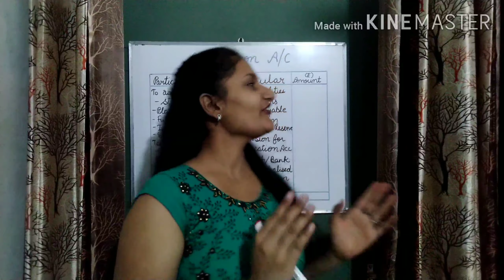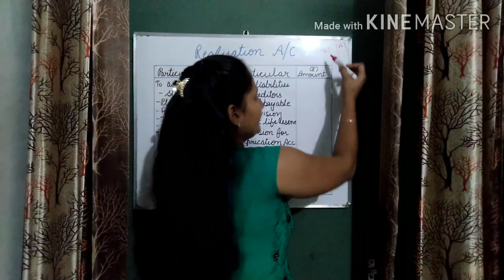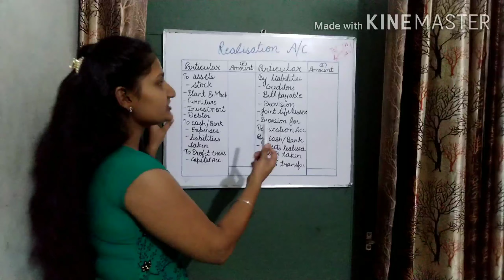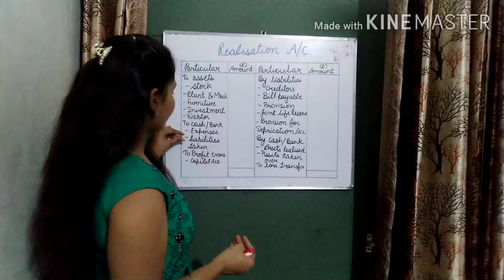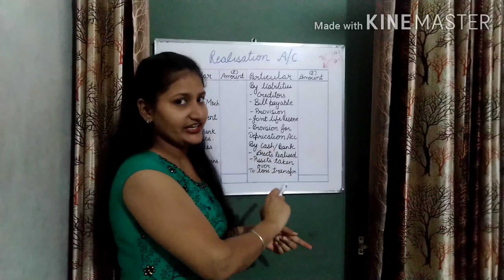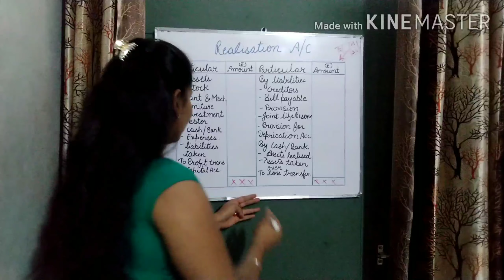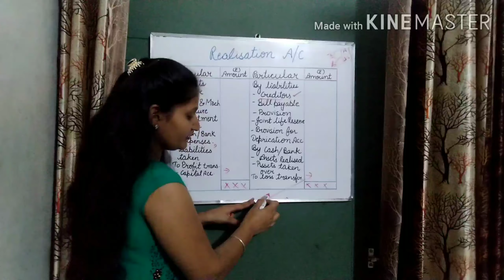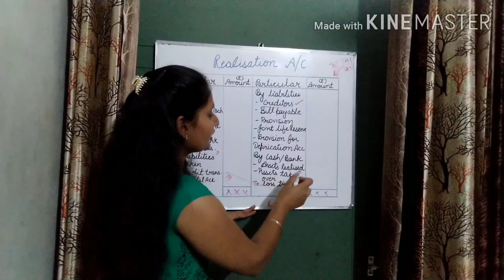Dissolution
realisation Accounts